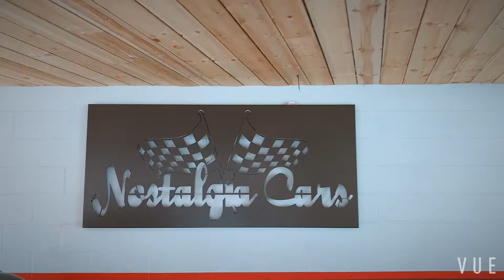I love VW friends at Nostalgia cars open house EBI European Bug IN 8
I love VW friends at Nostalgia cars open house